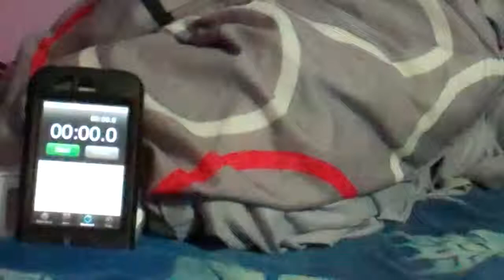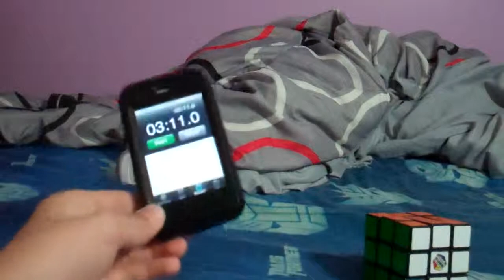First Rubik's Cube Solving (3:11.0)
This is my first time solving a Rubik's Cube without the instructions, so I timed myself to see how long it takes me to solve it.